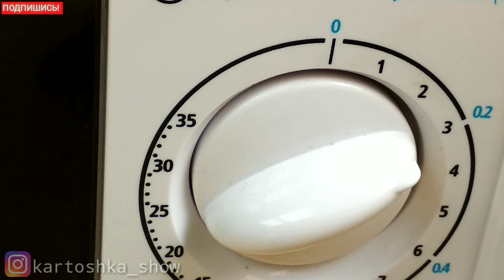САМЫЙ ЛУЧШИЙ КЕКС В МИКРОВОЛНОВКЕ ВСЕГО ЗА ТРИ МИНУТЫ, ОТЛИЧНЫЙ ЗАВТРАК, ПОПРОБУЙТЕ СДЕЛАЙТЕ САМИ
Мука - 4 чайные ложки
Какао - 2 ч.л.
Сахар - 4 ч. л.
Молоко - 4 ч. л
Яйцо - 1
Масло сливочное половинка ч.л
Масло подсолнечное - 1 ч.л.
Все перемешиваем обычной вилкой.
Ставим в микроволновку на 2,5 - 3 минуты.
КЕКС ГОТОВ. ПРИЯТНОГО АППЕТИТА 👍